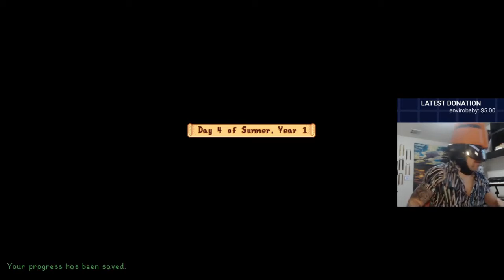Doctor Sung Stream 2-3-20 / Stardew Valley Part 7